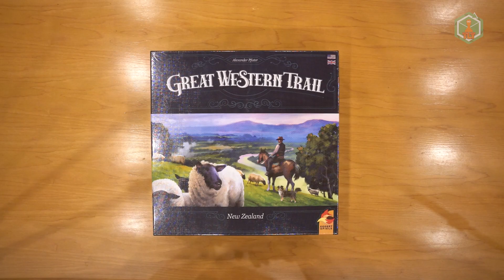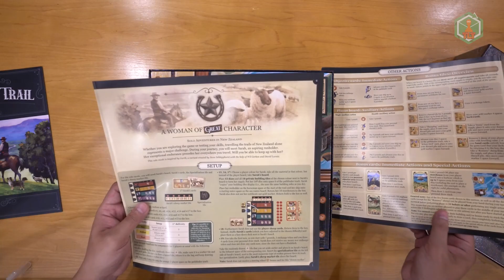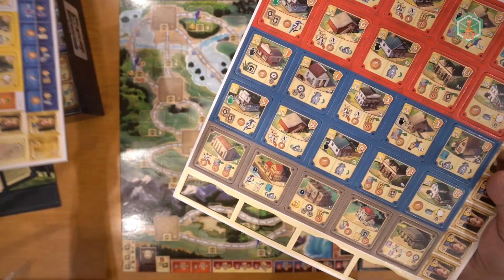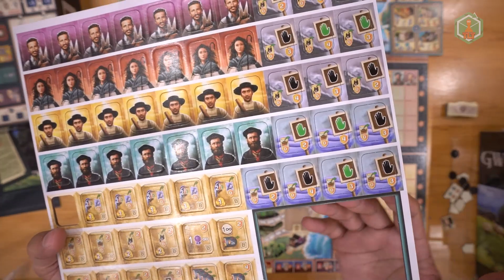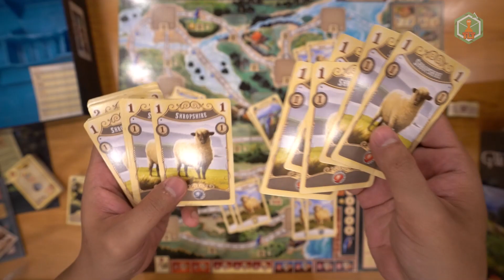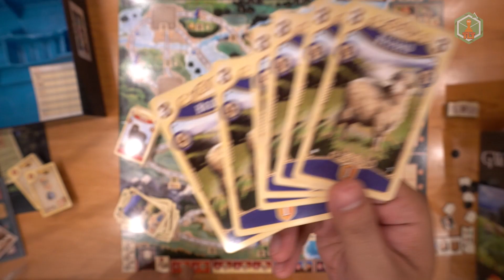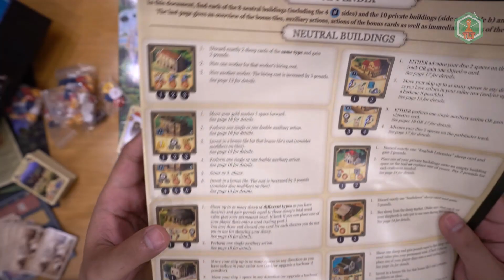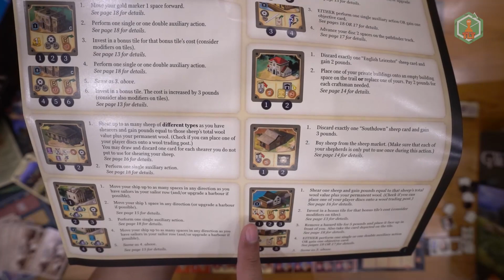Mở Hộp Chăn cừu Tân Gia Land | Great Western Trail: New Zealand [TRONG HỘP CÓ GÌ 34?]